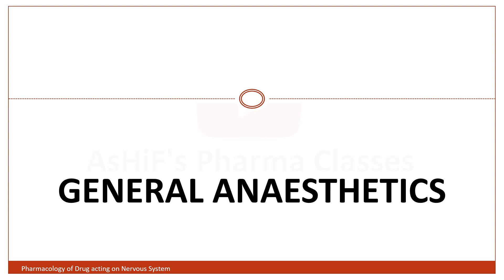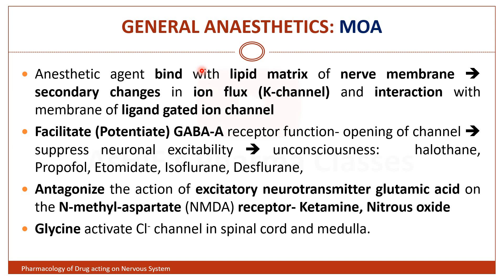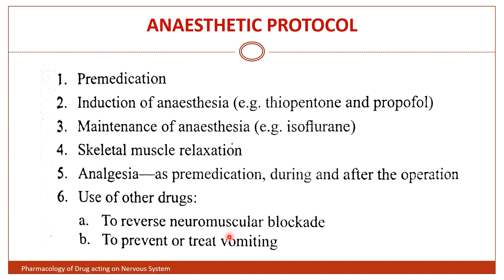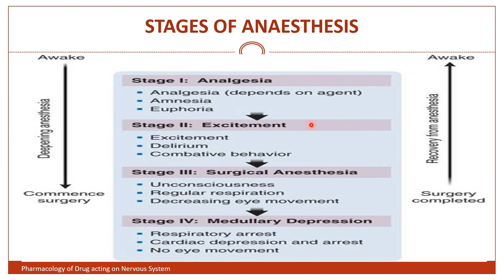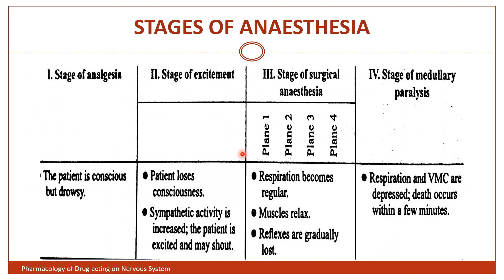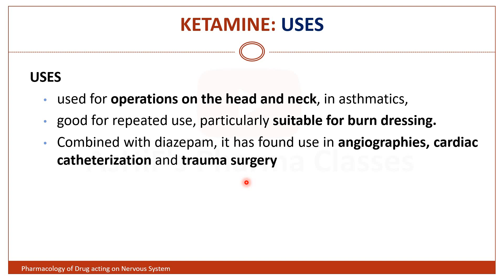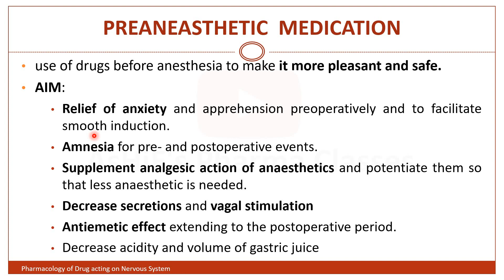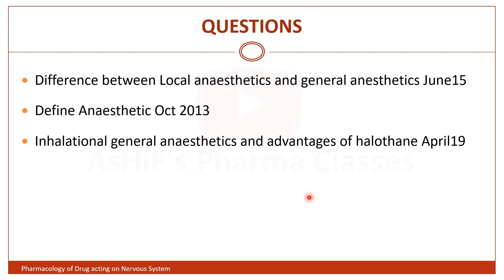GENERAL ANAESTHETICS: Pharmacology: MALAYALAM: Isoflurane, NO2, Ethers, Ketamine, Thiopentone Sodium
Pharmacology of Drugs used in  Nervous system